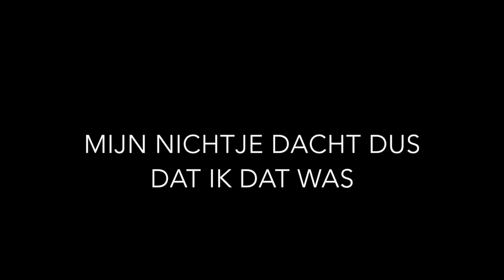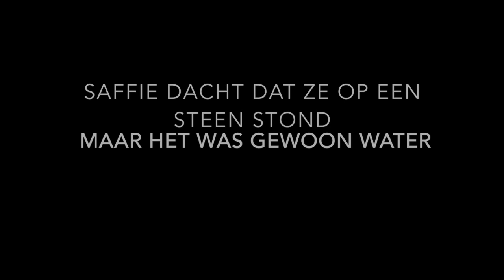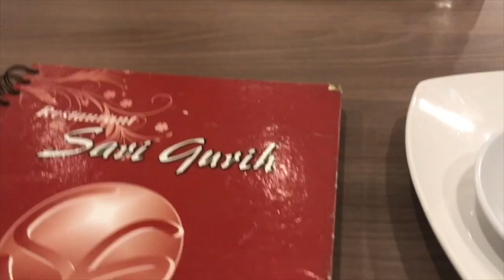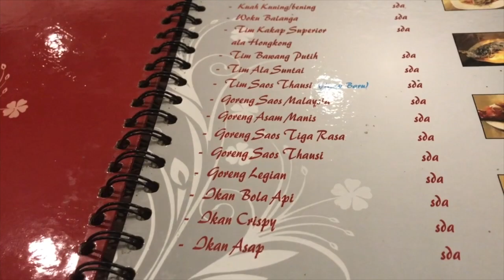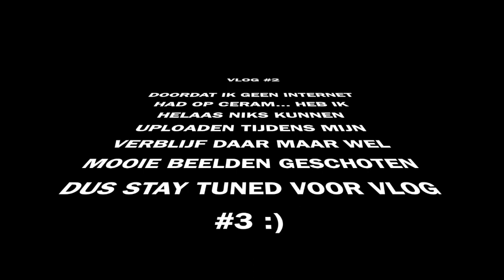ROAD TO MALUKU VLOG#2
Hi all,

Zoals jullie misschien al zien ga ik in september 2017 naar Maluku.
Dit wil ik graag met jullie delen omdat toch altijd een bijzondere ervaring is.